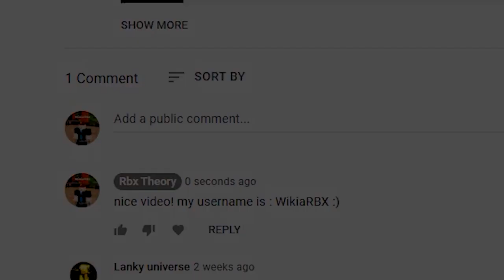OMG.. New glitched code gives 100M$ Money :O ROBLOX DA HOOD CODES!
Omggg.. ALL WORKING CODES FOR DA HOOD IN NOVEMBER 2022! ROBLOX DA HOOD CODES!